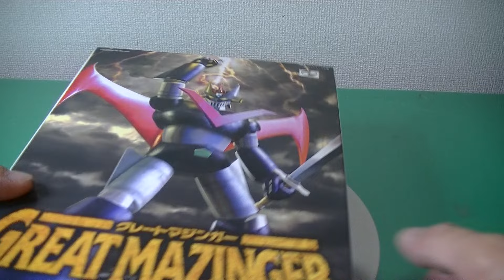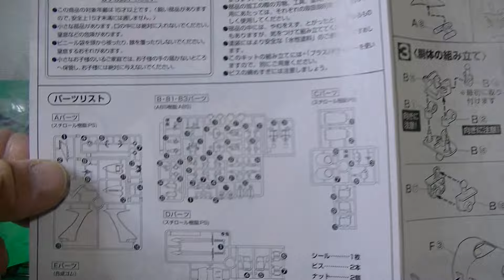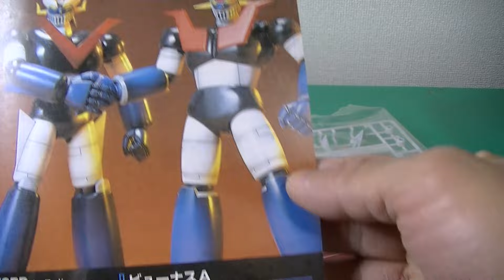20240129 Bandai Hobby Great Mazinger Action Figure Plastic Model kit メカニックコレクショングレートマジンガー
メカニックコレクション グレートマジンガー Bandai Hobby Great Mazinger Action Figure Plastic Model kit